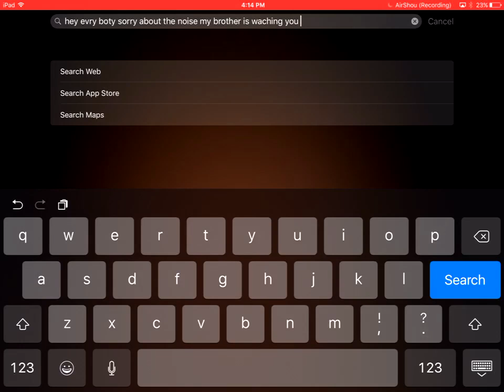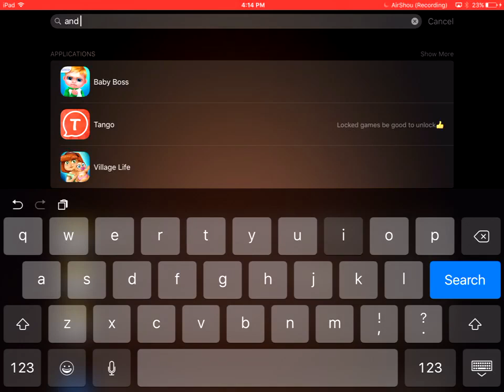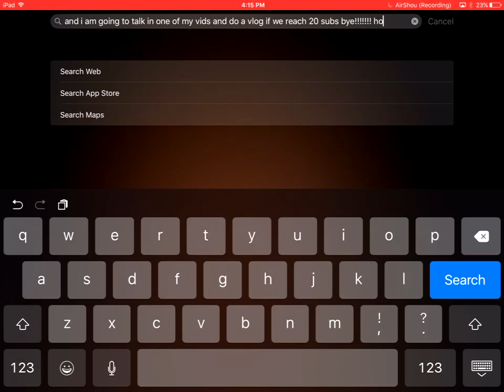20 sub?? Voice reveal and vlogs!!!!